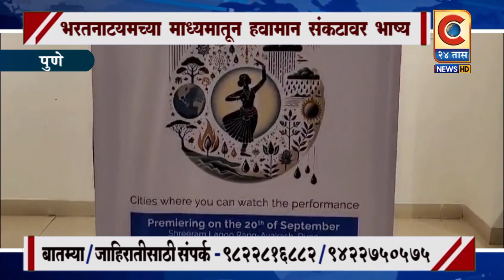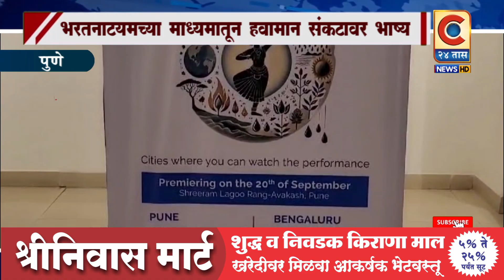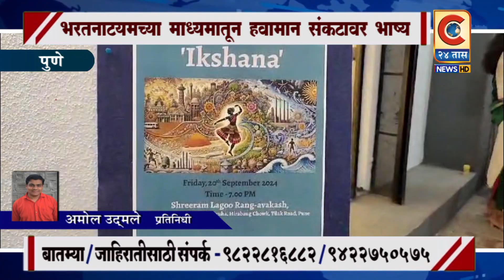पुणे - भरतनाट्यमच्या माध्यमातून हवामान संकटावर भाष्य